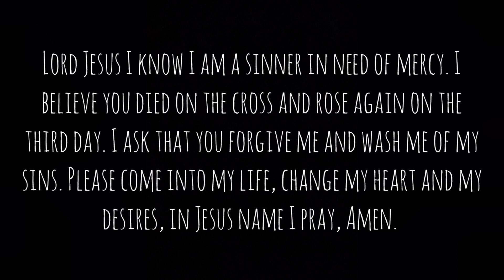Generational Curses | Pastor Yannick | Sunday 19th May 2024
Sunday Service at The Potters House Enfield
If you have prayed the sinners prayer or want to pray feel free to Text 'SAVED' and your name to 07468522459

Giving Details:
Account Name: The Potter's House Enfield
Sort Code: 20-53-00
Account No: 23602834